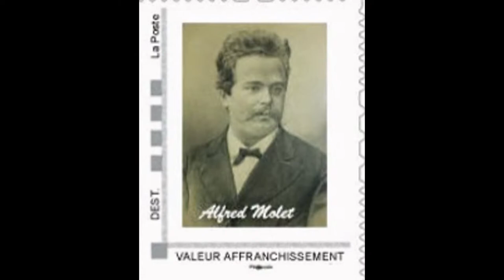Fondation Alfred Molet (1)